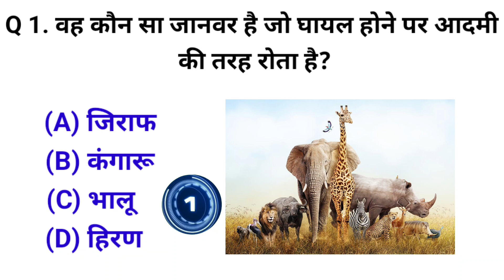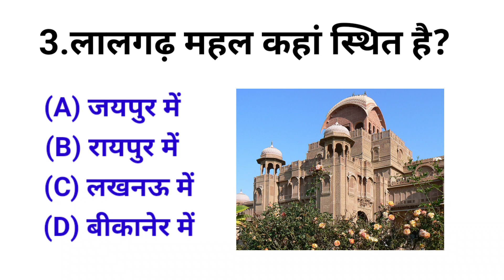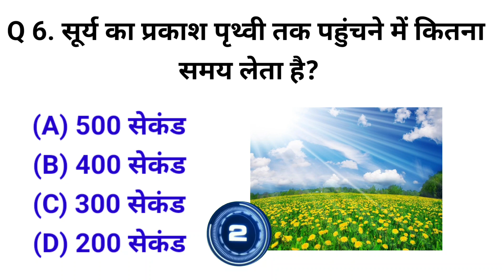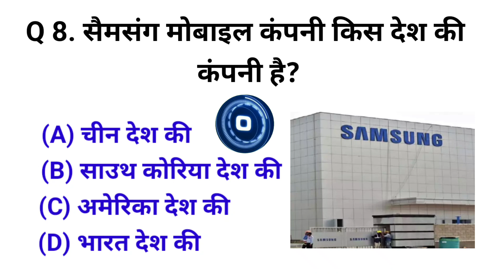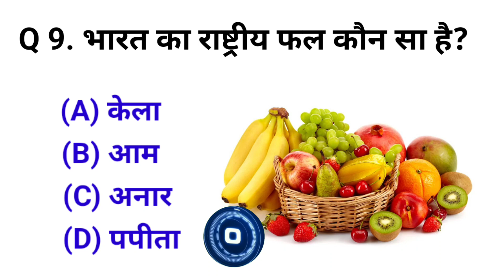Gk questions and answers | Gk question | Gk quiz | Gk questions in hindi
इस वीडियो में हमने सामान्य ज्ञान  बहुत हीमहत्वपूर्ण सवालों के बारे में आप सभी को बताया है। जिसको याद रखकर आप सभी किसी भी सरकारी परीक्षा और competitive exam को clear कर सकते है।

Your Queries 👇
gk
gk question
gk questions and answers
gk afroz
gk ke question
gk gs
gk kannada
gktoday current affairs
gk quiz
gk quiz
gk question in odia
SSC adda
general knowledge
SSC mts 2023
Competitive exams
sSc mts gk gs
ias
ips
upsc exam
ssc cgl
sSc chsl
gk in hindi
interesting fact
ips interview questions and answers
SSC
SSC mts gk gs by ashutosh sir
mr gk
gk ssc chsl 2023
ssc chsl gk analysis
Lucentgk
A1 GK
Mysterious Story